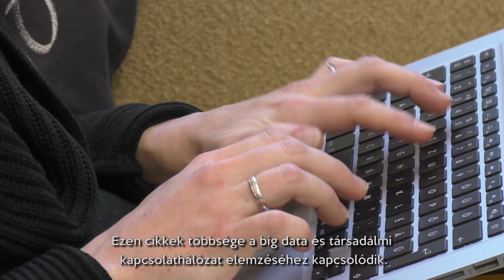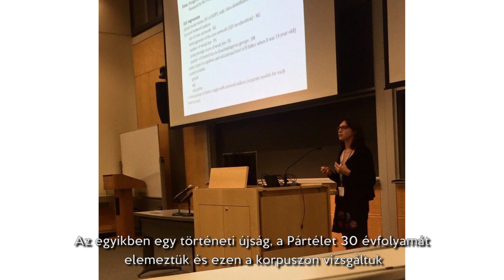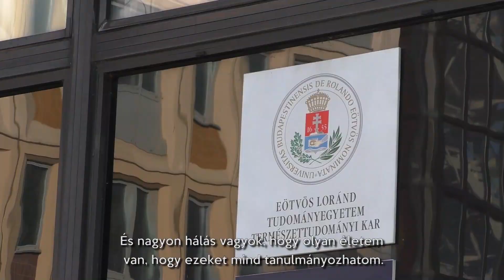Koltai Júlia Anna | Az ELTE Ígéretes Kutatója 2020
Az ELTE Ígéretes Kutatója a  társadalomtudományok területén 2020-ban  Koltai Júlia Anna (TáTK Társadalomkutatások Módszertana Tanszék) lett a Computational social science és big data alapú metódusok c. kutatásával.

Koltai Júlia Anna 2007-ben szociológia szakon, survey statisztika szakirányon diplomázott az ELTE Társadalomtudományi Karon, ahol elnyerte A legjobb szakdolgozat díjat. PhD-fokozatát 2013-ban az ELTE Szociológia Doktori Iskolában szerezte meg 2013-ban. A szociológia tudományterületén belül elsősorban kutatásmódszertannal, statisztikai elemzésekkel foglalkozik. Publikált munkáiban főként a kvantitatív elemzési, módszertani tudás dominál, melyet sokféle szociológiai területen alkalmaz. 2017-ben elnyerte az Új Nemzeti Kiválóság Program posztdoktori pályázatát, melyben big data alapú megoldások alkalmazását vizsgálta a társadalomtudományokban, 2019-ben pedig hasonló témában a Magyar Tudományos Akadémia Prémium Posztdoktori ösztöndíját ítélték meg számára. 2019 óta NKFIH OTKA pályázat vezető kutatója, melynek keretében a természetes nyelv feldolgozási algoritmikus módszerekkel és mesterséges intelligencia alapú megoldásokkal vizsgálja a szocialista rendszer diskurzusait korabeli újságokon keresztül. 2020-ban elnyerte az MTA Társadalomtudományi Kutatóközpont által meghirdetett Év publikációja díjat.